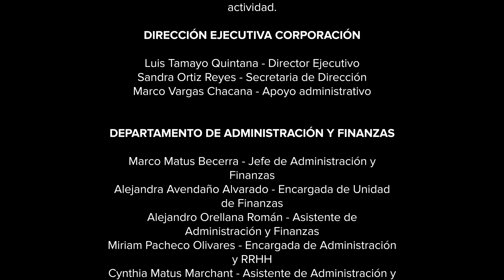Sesión musical BAQUEDANO AMPLIFICA: Daniel Arriagada “Keltehue”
La sesión musical de hoy presenta a Daniel Arriagada, más conocido como Keltehue, cantautor de identidad trans no binarie que ha emergido entre Rancagua y Valparaíso. Disfruta con el artista, quien nos comparte su música, letra e imaginario en estos minutos dedicados a su propuesta.

Keltehue es cantante, intérprete de diversos géneros musicales, guitarrista y compositor. Además, estudió Pedagogía en Educación Musical en la Universidad de Playa Ancha, en Valparaíso, lugar donde pudo complementar aquella chispa que desde hace años había dado paso a sus inquietudes musicales.